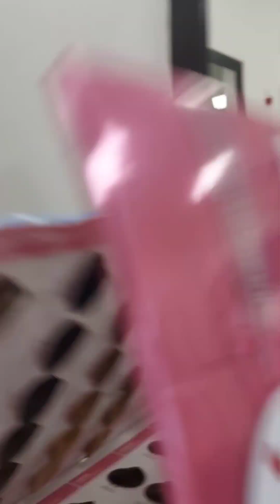আবার কেন গিয়েছিলাম পার্লারে...